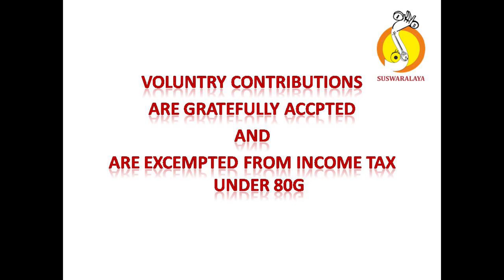1 SHARANAGATHA KADANAKUTHUHALA ADI VARNAM